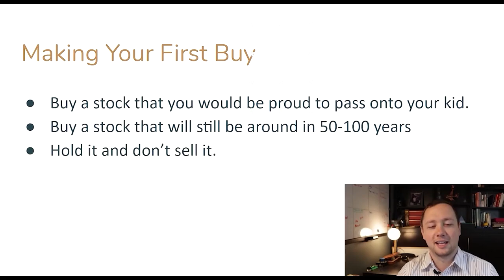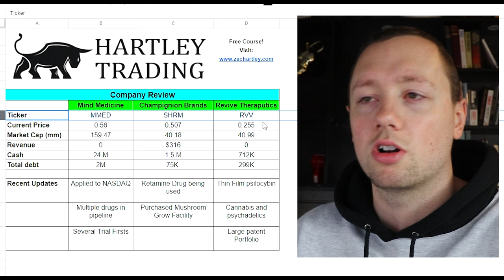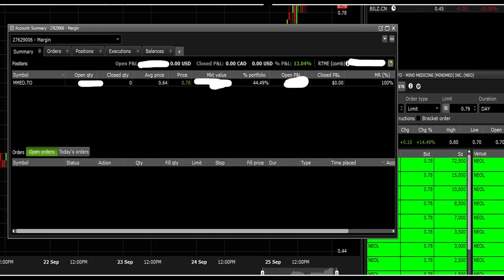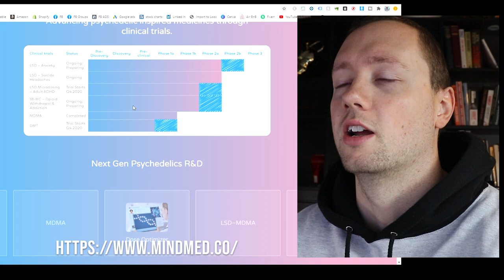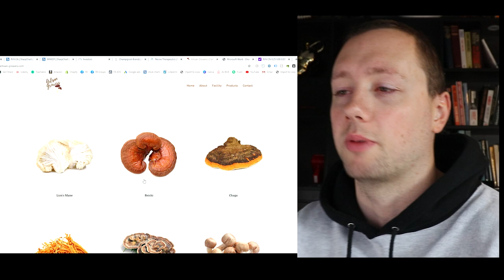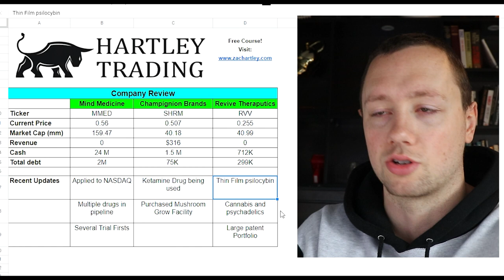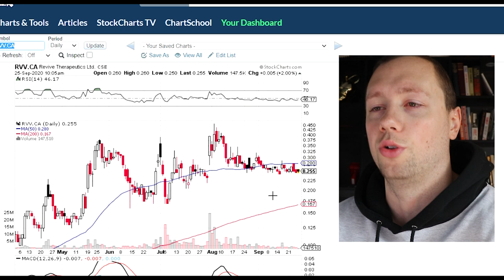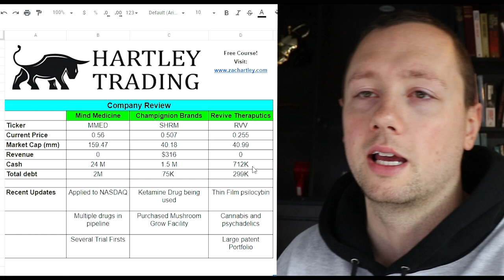3 Psychedelic Stocks to Buy Now! Financials and Technical Analysis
These 3 psychedelic stocks have massive potential to change the game when it comes to how we look at LSD, MDMA, DMT, and psilocybin.

Here is my technical analysis and fundamental analysis of these two companies.

FREE STOCK MARKET COURSE- sign up for skillshare and get 2 weeks free access to the entire platform! Including my course!

Open a trading account with Questrade and get $50 in free commissions